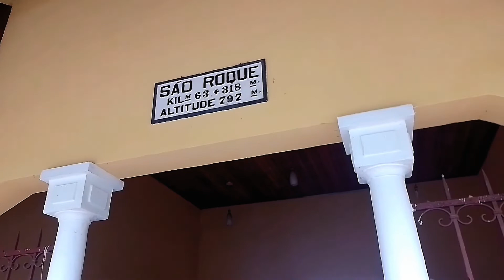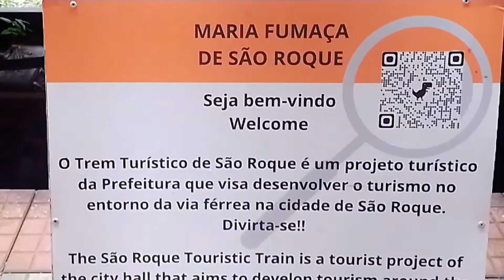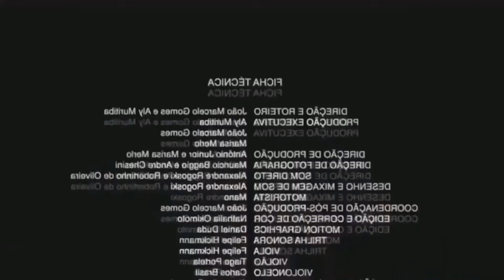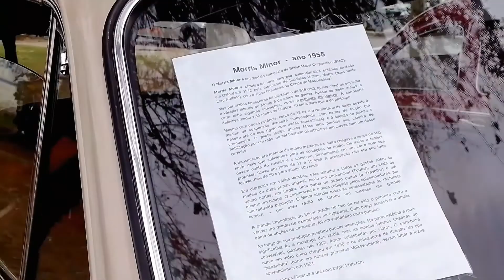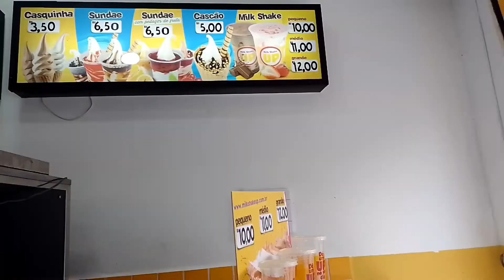CONHECENDO os PONTOS TURÍSTICOS de SÃO ROQUE- SP 🇧🇷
⚠️ Opa galera, tudo certo?

No Vídeo de hoje o Diariamente Curioso vai mostrar para vocês um vlog do meu passeio com a minha família pela cidade de São Roque, conhecida como terra do vinho,espero que gostem e se divirtam junto comigo nesse video 💥❤

Canal da Ana ⤵️